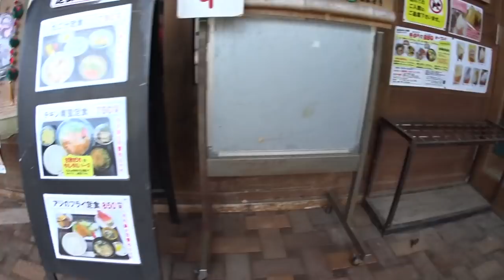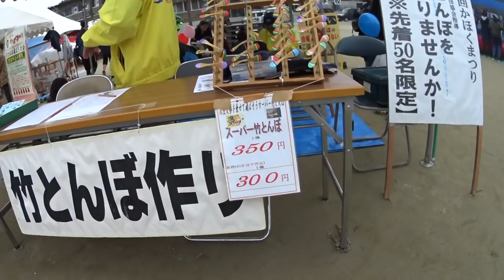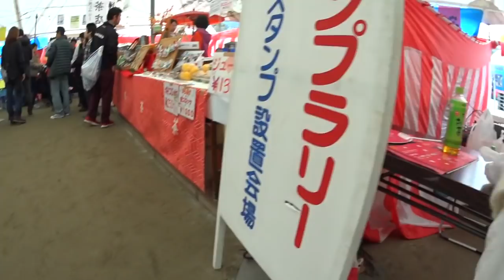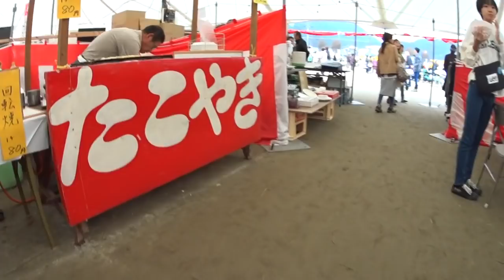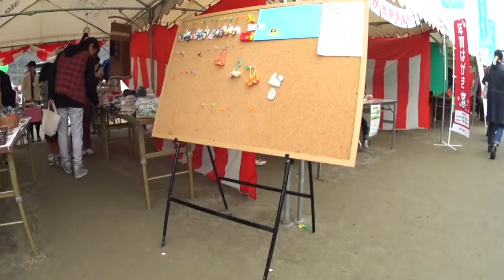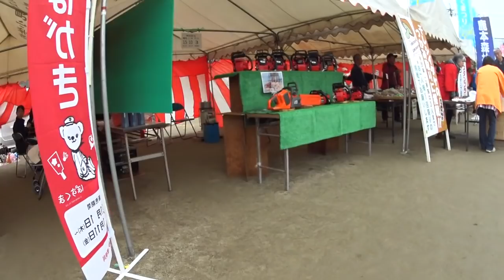CBナナハンで行く鹿北町 週一乘ルマでかほくまつりへ行ってきました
説明
一度アップしたものの、たぶん祭りの音楽でブロックされたので再編集しました。本人も思いもしないブロック、音楽にはホント困ったものです。